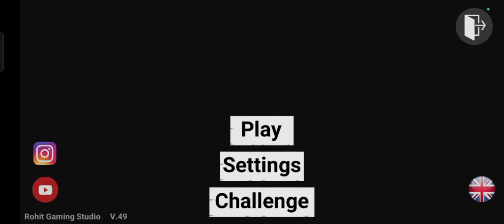New City Link 😍indianbikedriving3d | Indian Bike Driving 3D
Drone mod😍 With RGS tool bikedriving3d | Indian Bike driving 3d

indianbikedriving3d

Your Queries Queries:-
new Hospital In Indian Bikes driving 3d
hospital in Indian Bikes driving 3d
Indian bike driving 3d hospital
Indian bike driving 3d hospital code
new hospital in Indian Bike driving 3d game
Indian bike driving 3d jet pack cheat code
Indian bike driving 3d new city file
Indian bike driving new city cheat code
Indian bike driving 3d new city update
Indian bike driving 3d new city code
Indian bike driving 3d new city mod
Alok gaming
Rohit gaming studio
jay plays
shivam gaming
galax is live

desiswimmingpool